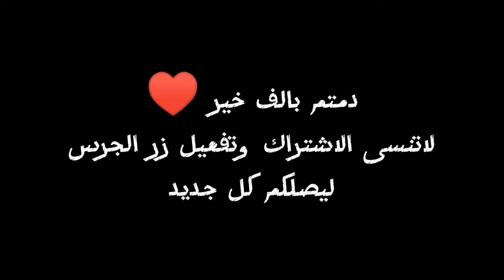انتاج زيت الخروع من نبات الخروع السام🤨🤔؟